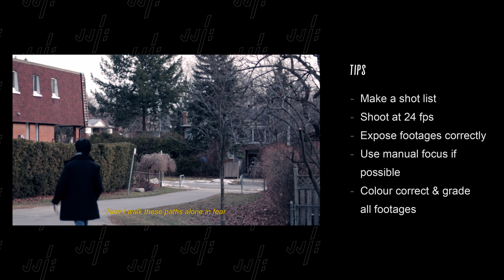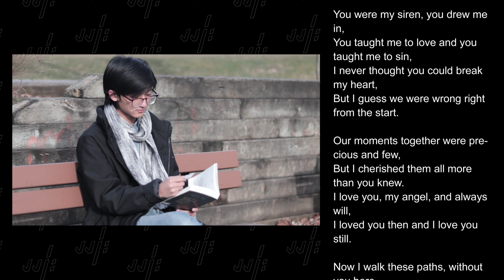How I Shoot a Short Film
Prod. by LitKidBeats